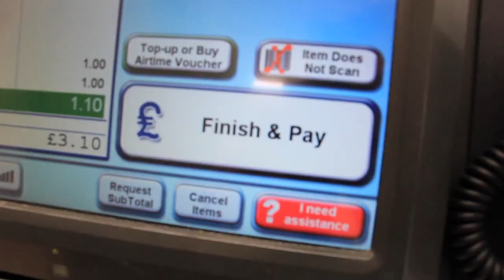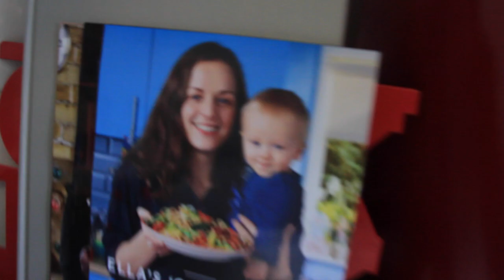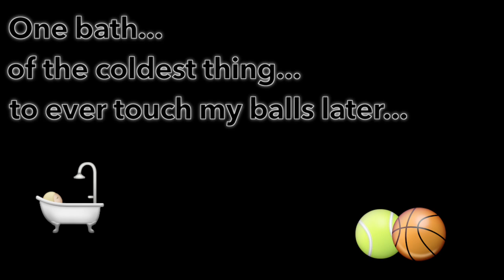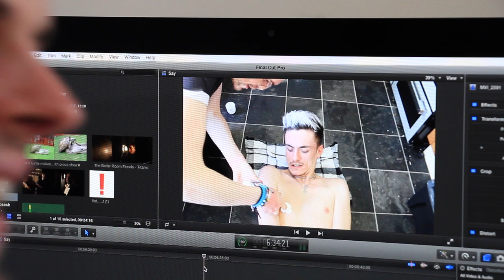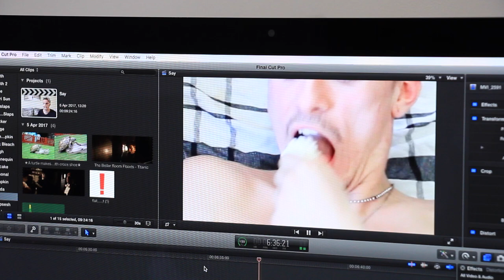SAY ANYTHING CHALLENGE | Behind The Scenes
Welcome to my personal channel! Today's video is a behind the scenes of J&E and the SAY ANYTHING CHALLENGE